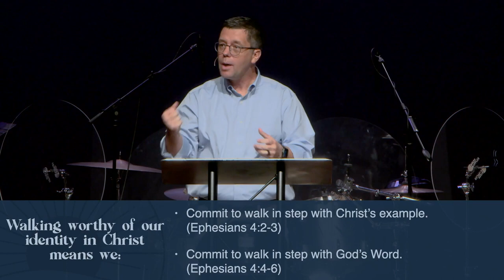Ephesians 4:1-6 | July 16, 2023 | CHA BX Venue